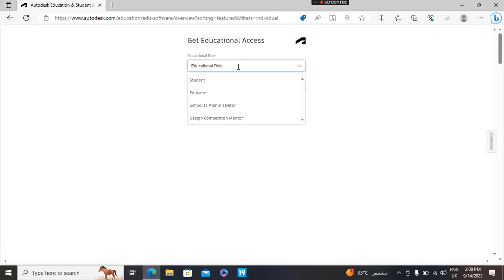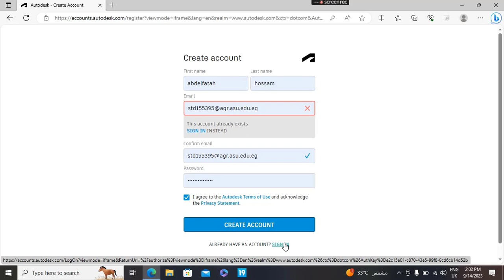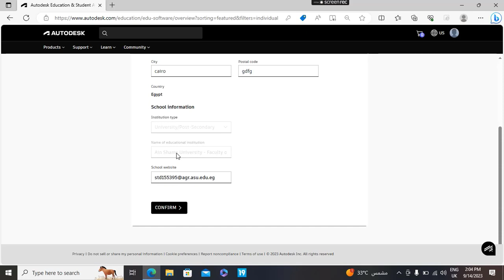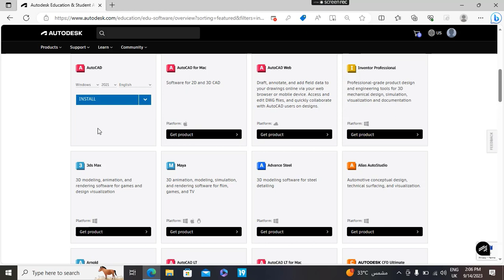طريقة تحميل وتسطيب جميع نسخ Autocad